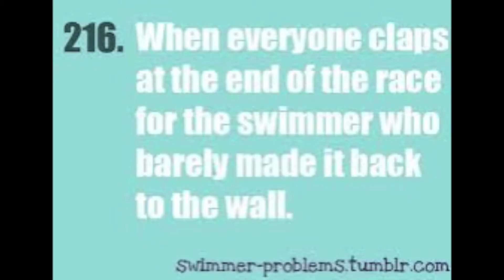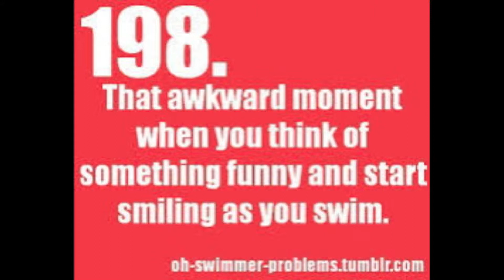Life of a Swimmer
Hope you enjoy. Leave comments for any future videos.

PRIZES THIS MONTH: BLACK OPS 2.  IPAD 2.  $100 Target gift card.